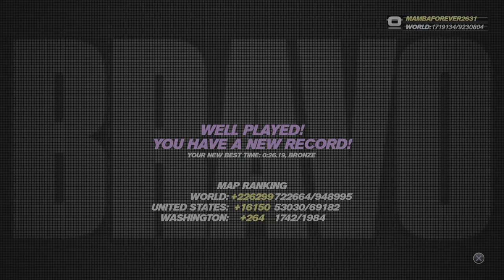Trackmania Turbo: Rollercoaster Lagoon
Inspired by @VEHICLEFAN5500